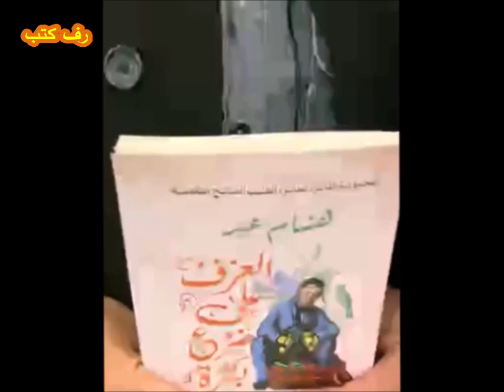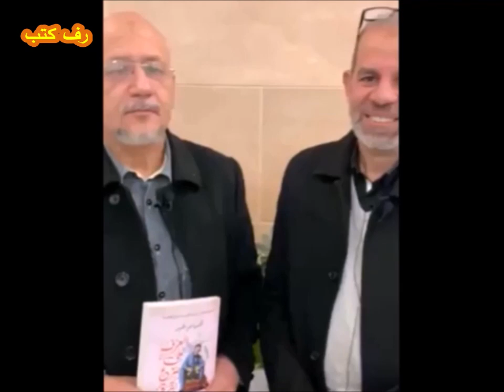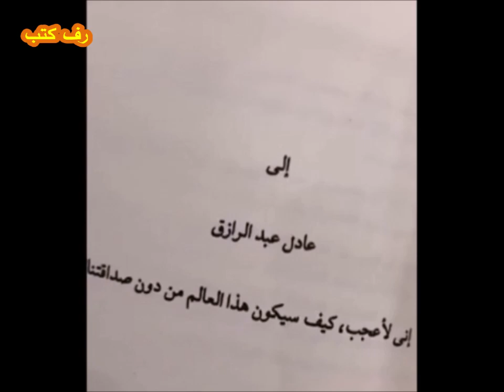لقاء مع الكاتب هشام عيد الحاصل على جائزة صالح الطيب العالمية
على هامسش معرض القاهرة الدولي للكتاب 2024 لقاء مع الكاتب المصري المميز هشام عيد وحديث عن مجموعته القصصية العزف على ضرع بقرة الصادرة عن دار اشراقة للنشر والتوزيع، يدير الحوار الكاتب والناقد عادل عبد الرازق رف_كتب ما عليك سوى الانتساب إلى هذه القناة للاستفادة من المزايا